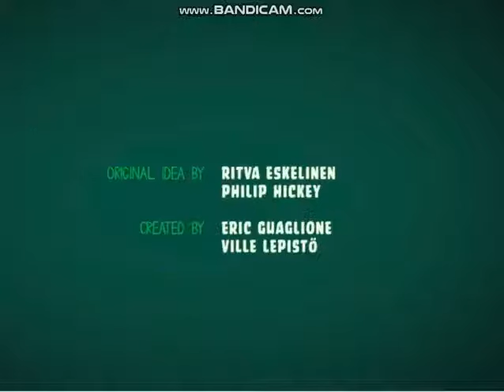Molly and Gil S1 Ep10 Jackhammered720P HD480P